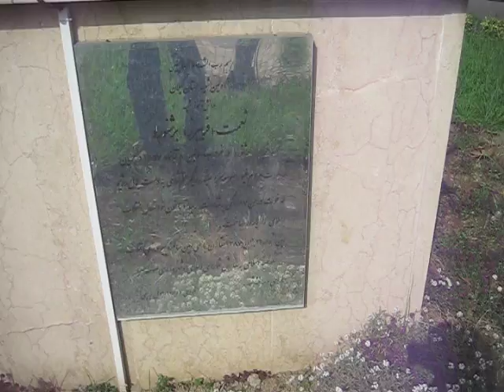Rasht-13 Iran (Sumeh Sara-6) by Engr. Hameed Baloch